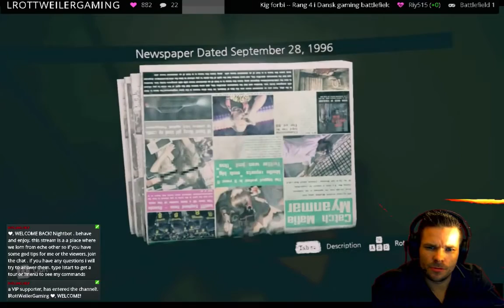NOT FOR KIDS!! Home Sweet Home Gameplay - Demo Walkthrough Horror Game 2017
❤, WELCOME. This stream is a a place where we lorn from eche other so if you have some god tips for me, join the chat . if you have any questions i will try to answer them.

Frist i will say sorry for my engllish i am getting better we all have to start some where. i am not making youtube becuse i am better then anyone i make videoes to entertain so thank you for watching. i will show my perspective on things in a philsofich way in alot of different games.

i am not better then you and are not trying to be.

Rottweiler Gaming is a platform of a variety of gaming ranging from competitive first-person shooters to indie titles. This broad range of games has created a diverse community of broadcasters that spans across countless gaming subcultures. We help channels grow and foster communities that encourage channel collaboration through a shared love of gaming.

PROMOTION:
Want to promote your own gaming, videos or arts in my channel?

IMPORTANT:
I am not creator/owner of audio in this video!
If you want to use music that is promoted in this video, than please contact with music owner(s)!

License to use this music in this video was link here to cover for the use